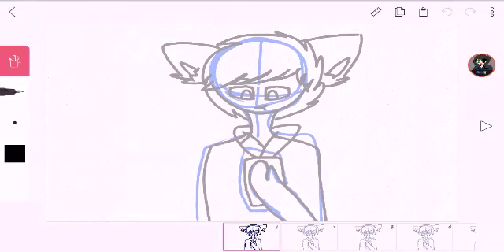What Happens To My Friend In The Pillow Room (Lel R.I.P)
Me at the end tho